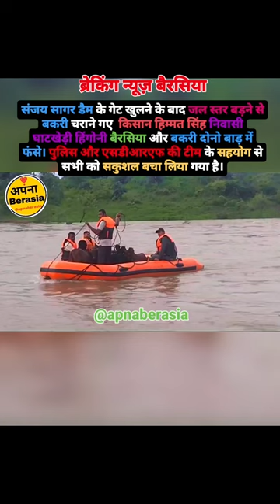संजय सागर डेम के गेट खुलने के बाद जल स्तर बढ़ने से किसान और बकरी बाढ़ में फंसे ।।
ब्रेकिंग न्यूज़ :- संजय सागर डैम के गेट खुलने के बाद जल स्तर बड़ने से बकरी चराने गए  किसान हिम्मत सिंह निवासी घाटखेड़ी हिंगोनी बैरसिया और बकरी दोनो बाड़ में फंसे। पुलिस और एसडीआरएफ की टीम के सहयोग से सभी को सकुशल बचा लिया गया है।

बैरसिया से जुड़ी हर खबर के लिए हम जुड़िये, जिससे कोई भी बैरसिया की खबर छूट न पाय, ओर जो जुड़े हुए उनको धन्यवाद ओर जो जुड़ रहे है उनको भी धन्यवाद, ये हमारा नही आपका अपना चेनल है। @apnaberasia